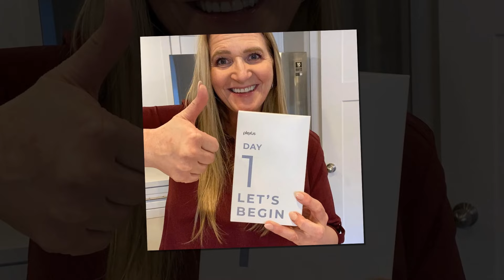SHOCKING REVEAL: Kody Brown's Secret Scheme Exposed! Why He's Running Off His Own Sons.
,"SHOCKING REVEAL: Kody Brown's Secret Scheme Exposed! Why He's Running Off His Own Sons on Sister Wives!"
"😱 Kody Brown's Hidden Agenda Exposed: The REAL Reason He's Alienating His Sons in Sister Wives Drama!"
"🔥 EXPLOSIVE TRUTH: Kody Brown's Sons Betrayed? Uncovering the Petty Secrets Behind Sister Wives Chaos!"
"😮 Kody Brown Drops Bombshell! The Petty Feud That's Tearing Apart Sister Wives Family!"
"SCANDAL ALERT: Kody Brown's Sons in Crisis! The Untold Drama Behind Sister Wives Unraveled!"